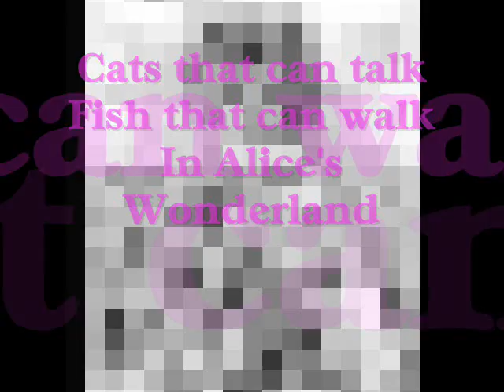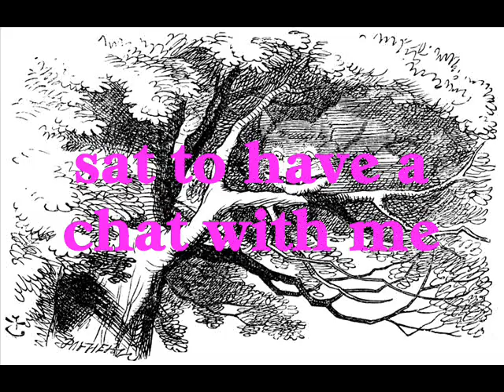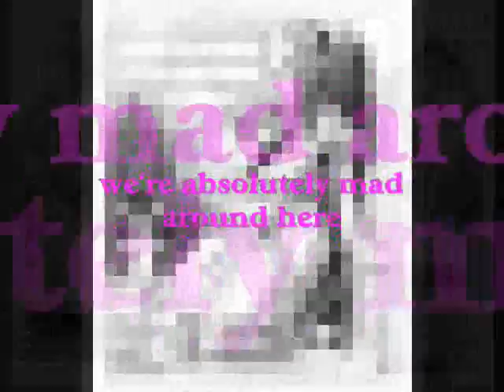Wonderland (Alice in) The Capitols Sir JohnTenniel Original illustrations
Wonderland (Alice in) The Capitols Sir JohnTenniel Original illustrations.Great song from Sydney band The Capitols